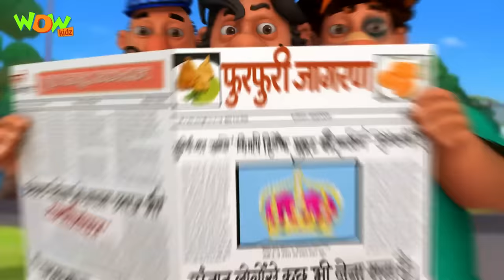Motu Patlu Cartoon in Hindi | Gravity Gel | 3D Animation Cartoon For Kids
John steals Dr. Jhatka's new invention Gravity Gel. On spraying this gel on anyone, the person gets attracted to the gravity and is stuck on the ground. John uses this gel on Motu Patlu and Chingum Sir. Will they be able to defeat John while being stuck on the ground?